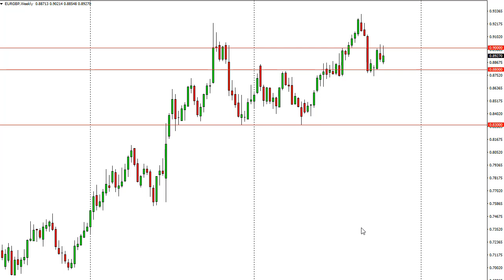EUR/GBP Technical Analysis for the week of October 23, 2017 by FXEmpire.com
The EUR/GBP pair initially tried to rally during the week, but as you can see ran into a bit of a... For the full article go - EUR/GBP Forecast October 23, 2017, Technical Analysis.Find more information about Forex and Commodities News Technical Analysis Fundamental Analysis and Brokers on FX Empire